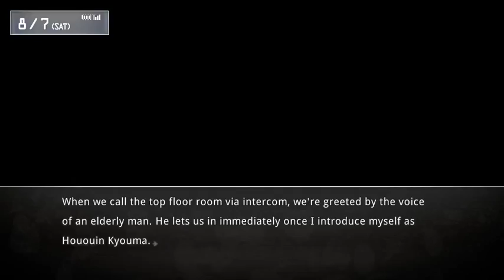Steins;Gate Let's Read Episode 44: The Search Begins... Again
Looking for the IBN5100 again...  Where did it go?